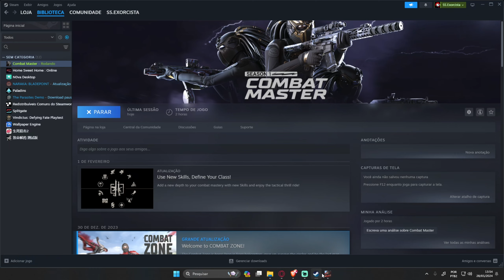Eu *NUNCA* ☺ Tinha Feito Algo!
Meu Setup |
32 GB em Dual Channel - 2 x 16gb 3200MHz RGB White.
1.500 GB SSD
Placa De Vídeo: RX 580
Vídeo Integrado: Não

►Veja Também:

TokTok: CenoOtaku
Roxinha: cenootaku